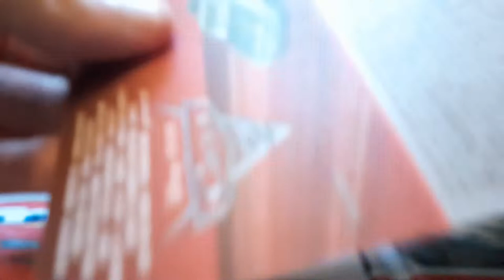disney cars Artist Ramone diecast 2022